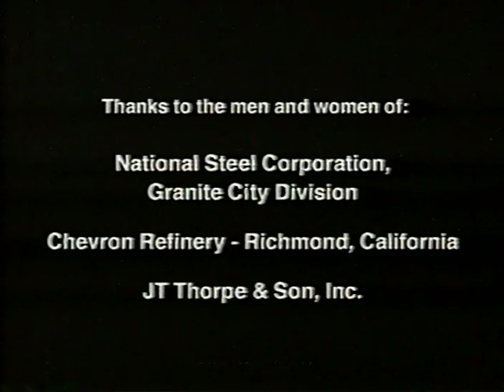The Fiery Craft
An oldie from BAC